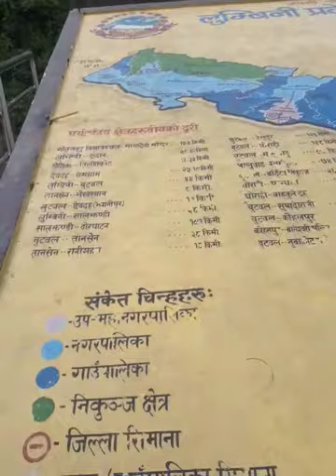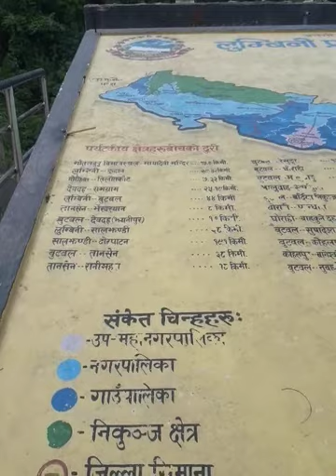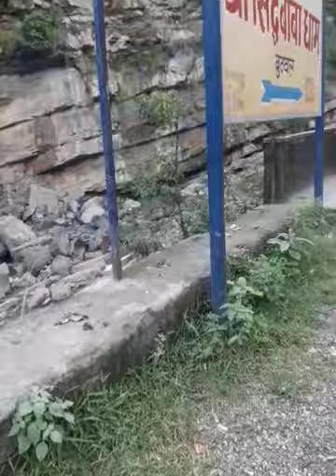बुटवल पाल्पा सडकमा रहेको सिद्धबाबा मन्दिर क्षेत्र ।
most dengerous road in nepal